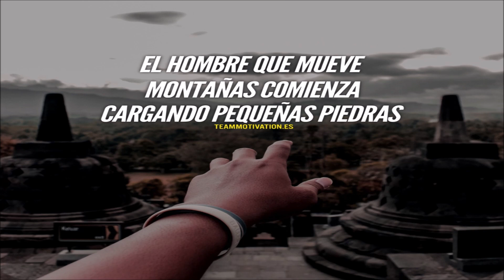🙈🙀😵 ¿ESTA O ESTUVO PRESO GXXXX0 EL DIA DE AYER? ES LA PREGUNTA DE HOY 🙈🙀😵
PARA PARTICIPAR EN EL SORTE DEL DIA DE LA AMISTAD A CELEBRAR EL PROXIMO 4 DE MARZO 2021 DEBES SEGUIR LAS REGLA AQUI ESPECIFICADAS
OJO CON ESTO HABRÁ UN 4TO Y 5TO PREMIO
EL 4TO Y 5T0 PREMIO ADICIONAL SALDRA DEL VIDEO NUMERO 1 DE TODO EL MES DE FEBRERO DE 2021 (DEL VIDEO MAS VISTO DEL MES DE FEBRERO 2021 / SOLO 4TO Y 5TO PREMIO Y GANARAN 10 DOLARES CADA UNO DE LOS QUE SALGAN GANADORES)

¿ESTA O ESTUVO PRESO GXXXX0 EL DIA DE AYER? ES LA PREGUNTA DE HOY... Aquí aclararemos ese punto. pendientes con eso